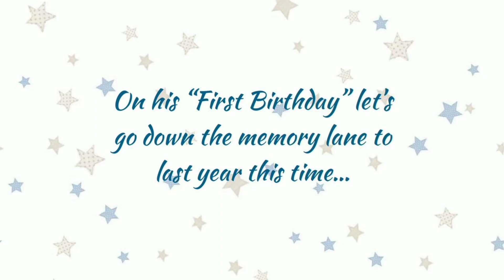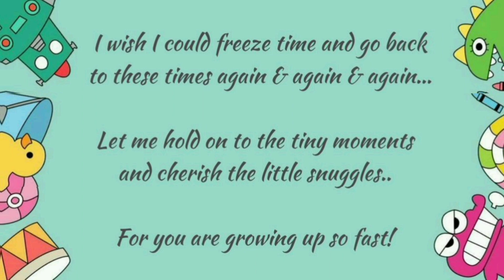Kiaan Turning ONE!!🎊🎉🎈 ❤️